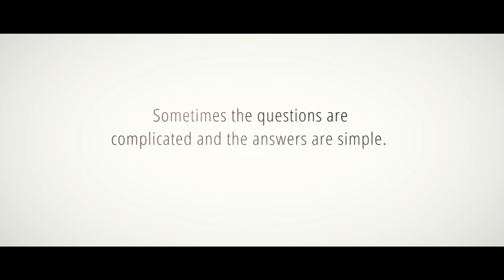Frisur Agentur Nora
Unser Ziel ist es, Sie zu verwöhnen und perfekte handwerkliche Leistung abzuliefern. Die ausgiebige Kopfmassage, eine reichhaltige Getränkeauswahl, eine Handmassage in der Farbeinwirkungszeit und die atmosphärische Hintergrundmusik sorgen für Entspannung.